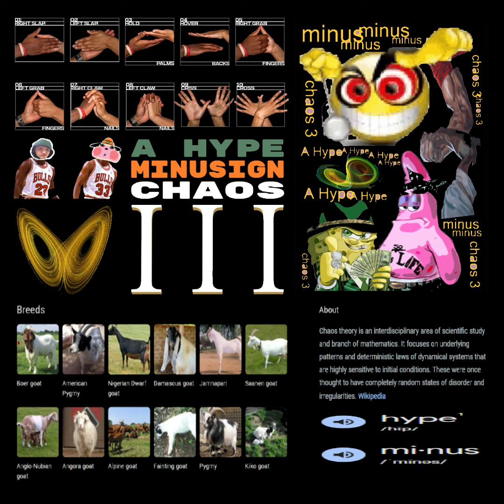Ker-Splat (Prod. minusign) (Lyrics In Description)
Lyrics:

I’m, gon’ climb, higher on the ladder, on time for me, this is his story, higher on the ladder, the buyer is mo’ badder, they say they may care but want all ya cake ya share, fuck a fall, y’all make it fair, ducking chances wit’ stances to take it there, I know we ain’t gon’ get it. It truly haunt my dome, I roam on the con path, I spawn wrath and stand like I ain’t part of the issue. Heart love the tissue, crocodile tears, block yo style, there’s, judging ment in my ears. Bent on nudging sent shit to me, here’s, no reas’ to it, go please, fuck it I’d rather lather excuses, my text chooses to be not upfront. Glass Half Full? My ass on the path of dull. My cup stunt like it nourish, but what I sure wish. Is to stop crying, pop lying from my thought ballon, caught the strewn habit but can’t kick it like an addict, inflicting in my gab, shit, it a sad flick. But this is so real, I take it there, fake the flair, ya fire dim, why ya admire him, as in I, the slim. Getting heavier, levy fear to the nation, anticipatin’, this sense of waitin’ for me to drop dead, gory or stop head in a norm’ kindly matter, my form, blindly scatter, off the hill, scoff I will. Sob stories is being shared, seeing teared sides, weird rides fo’ mo’ attention, fuck a mention, sadly they do gladly may screw around, the bound STD’s still will flourish, kill and perish. I’ll just lust low, go cherish where I at, Ker-Spalt.